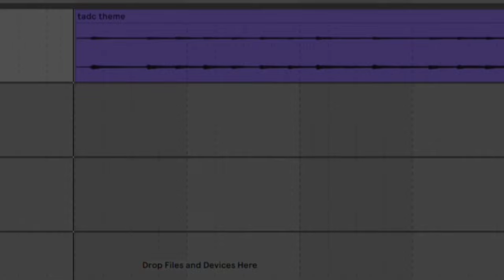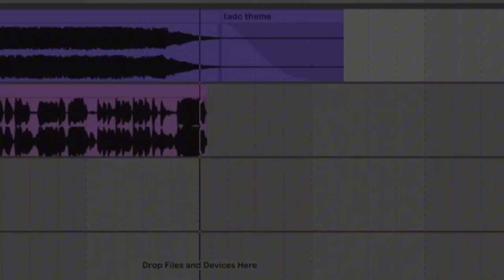The Amazing Digital Circus - Ending Theme (Cupcakke Remix)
i finally got ableton back and i was able to make remixes again. enjoy my new remix for the first time in forever! love you pookies 🥰